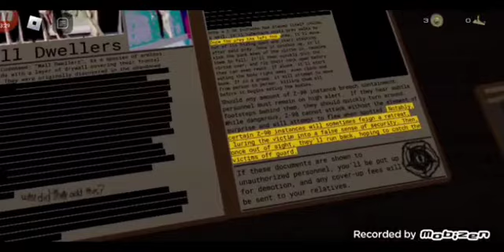Wall Dweller Death (Z-60) | Roblox Pressure